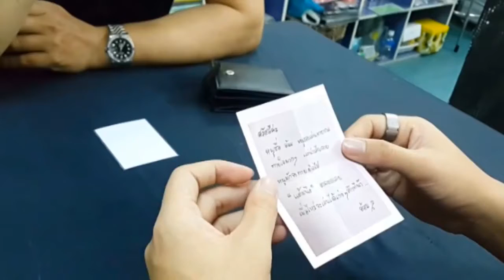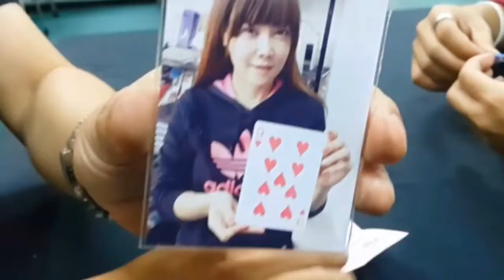The Wrong Prediction byJonathan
ร้านมายากล ProStar Magic Shop Chiangmai
Magic Station[สอนการแสดงมายากล]
กลุ่มคนรักกล[We Love Magic Group]
ร้านมายากลออนไลน์:
จำหน่ายอุปกรณ์มายากลทุกชนิด
รับสั่ง นำเข้า พรีออเดอร์ และผลิตอุปกรณ์มายากล
จัดโชว์การแสดง